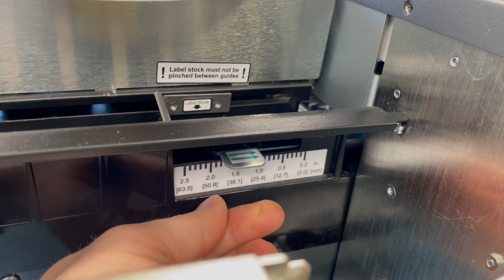Adjusting the Gap Sensor on a Primera LX910 or LX3000.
The gap sensor is used to sense the start of each label so the printer knows where to start printing.  With most square or rectangular media the default position of 0.3" from the left edge is sufficient to accurately detect the gaps between each label.  However, when printing to other shapes such as circles you need to adjust the gap sensor to intersect with the leading edge of the label.  This video explains the process to find and adjust the gap sensor on a Primera Color Label Printer LX910 or LX3000.  Other LX series printers have gap sensors that are at different locations.  The gap sensor uses LED lights and light (photo) sensors to detect the difference between light shining through the media.  More light passes through the liner only (the gaps) than through the liner + the label. The difference in light detection can be used to determine the start of the label.